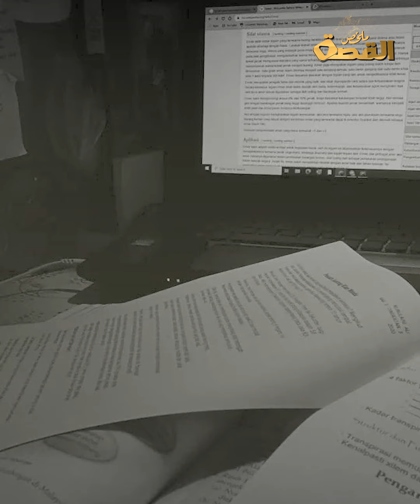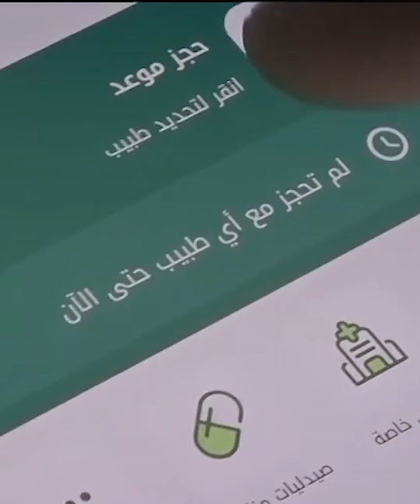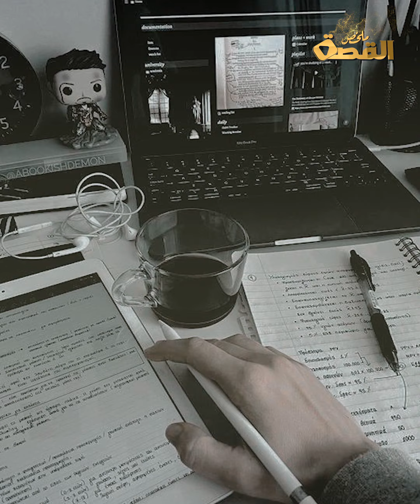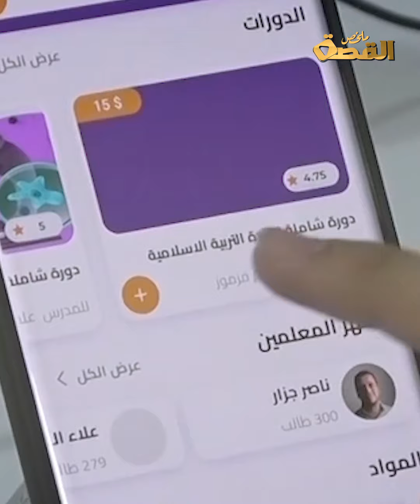شاب سوري يتحكم بالملايين.. أصغر رجل أعمال يتجاوز إنجازات دول ليصبح ملك البرمجة بهذا الابتكار الجديد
ما سر ساعات العزلة التي عاشها ذلك الشاب السوري؟ وما أسباب نظريات الهدوء التي فرضها لتصبح واقعا معيشيا على نفسه قبل الوصول إلى ذلك الإنجاز الذي ربما لم
تفكر فيه حكومات دول بأكملها رغم إمكانياتها الكبيرة ؟